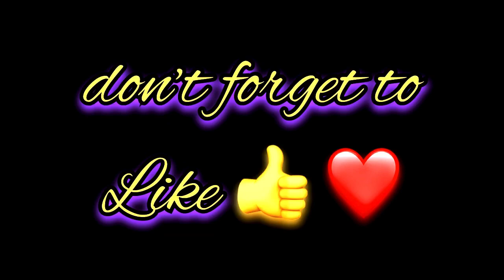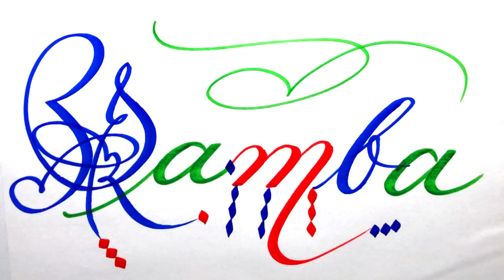Samba Name Signature Calligraphy Status | How to Draw, Cursive Calligraphy with Cut Marker